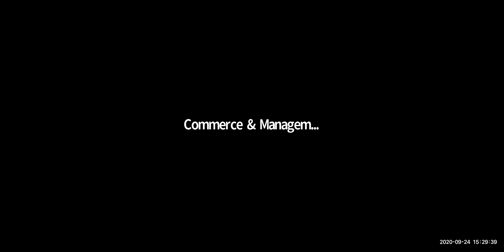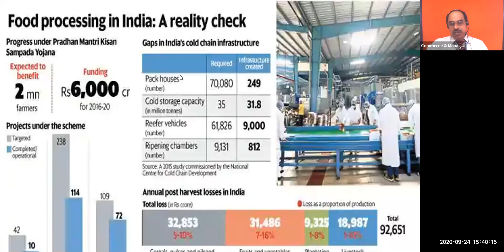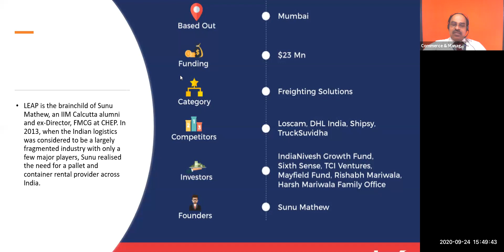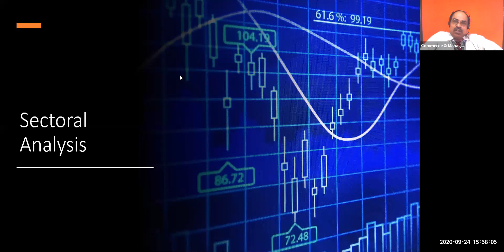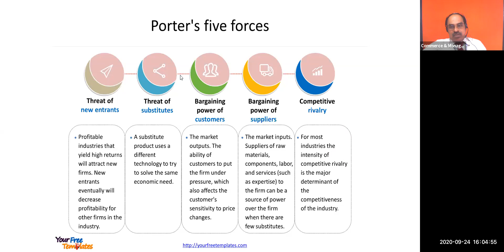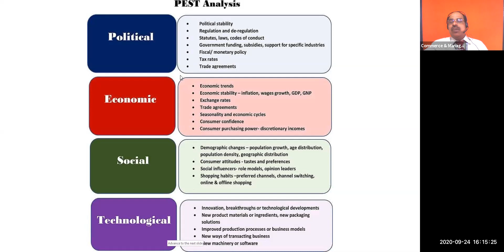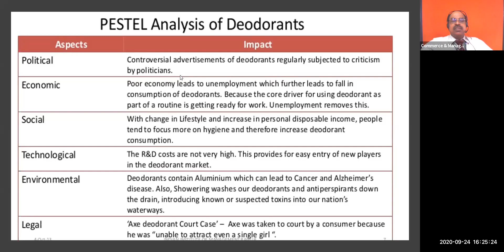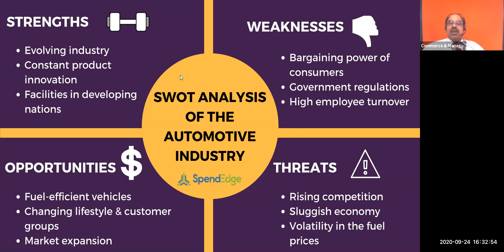Sectoral Analysis -2